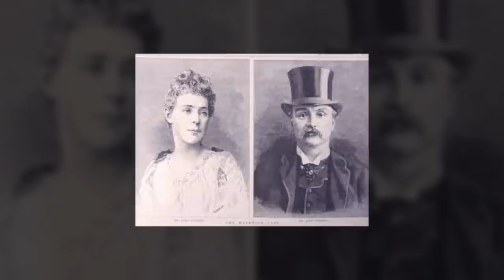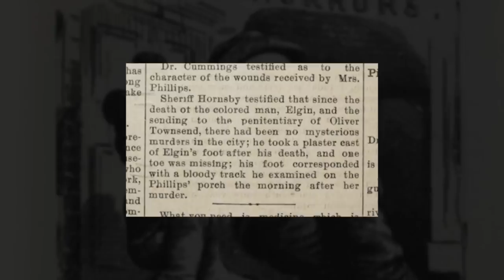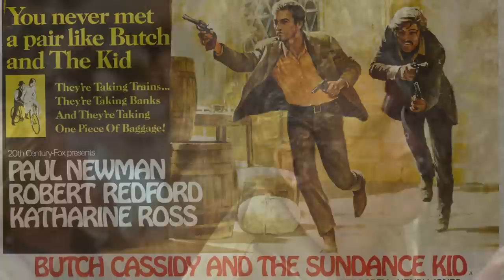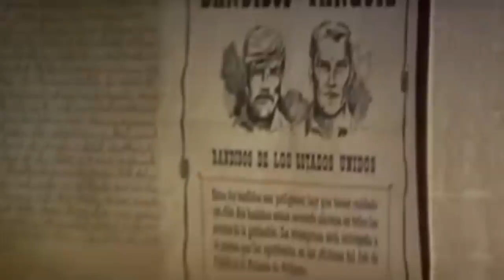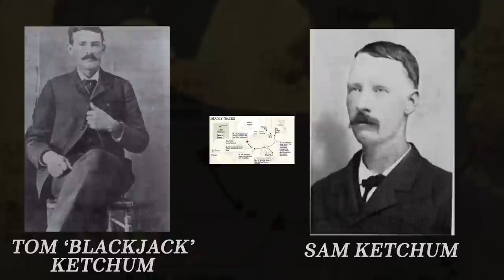"Creepy" Mysteries of the Wild West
The Old West was a wild and unpredictable time and place to live in. Cowboys, gunslingers, outlaws, hidden treasures, and peculiar celebrities gave the era a flavor of mystery and volatile curiosity. The rumors were more prevalent than the truth in the saloons and the stories of the period turned into legends.
Did Butch Cassidy and the Sundance Kid really perish in Bolivia? Did Jack the Ripper start in the Wild West before tormenting the streets of London? And, is Sasquatch real?
Welcome to Nutty History, let’s look into some of the craziest unsolvable mysteries of the Wild West.